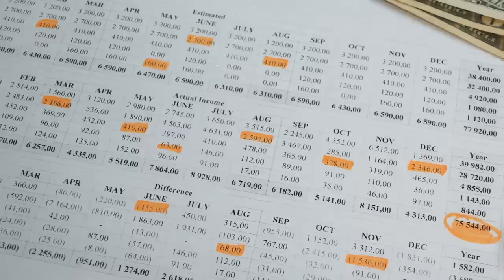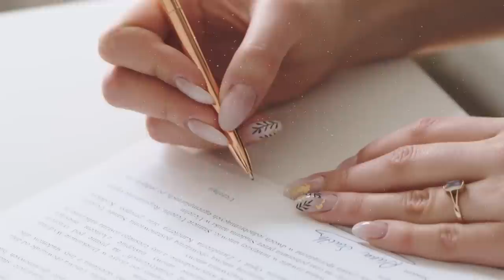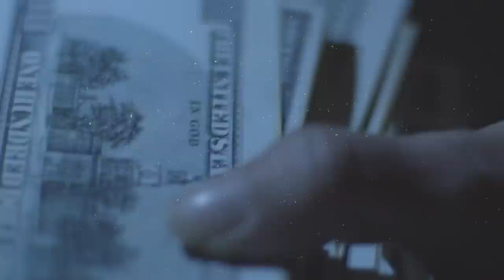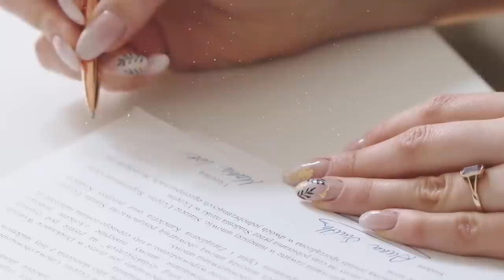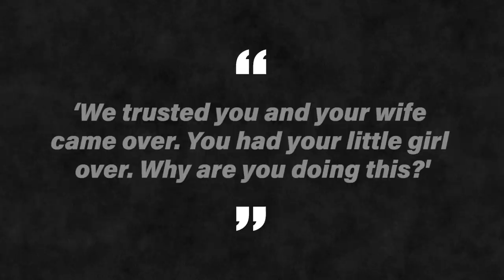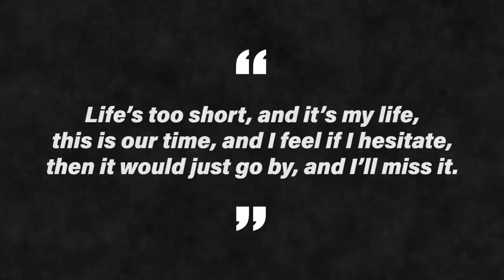Tom and Jackie Hawks: Tragedy at Sea